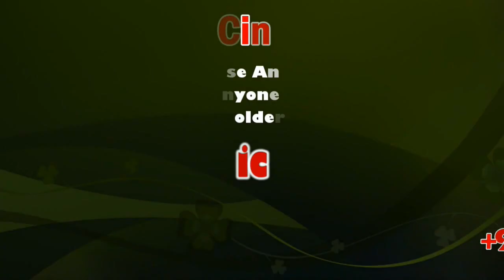Black rye | Heavy Mist | கருகும் கம்பு, சோளம் | பனிமூட்டம்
கரூர் அருகே கருகும் கம்பு மற்றும் சோளப்பயிர்களால், வேதனைக்குள்ளாகும் விவசாயிகளை காக்க அரசு நடவடிக்கை எடுக்க வேண்டுமென்று கோரிக்கை

கரூர் மாவட்டம், தாந்தோன்றி ஊராட்சி ஒன்றியம், மூக்கணாங்குறிச்சி கிராமத்தில் உள்ள கொரவப்பட்டி பகுதியில் சுமார் 20 க்கும் மேற்பட்ட ஏக்கரில் சோளம், கம்பு, துவரை, உளுந்து உள்ளிட்ட பயிர்கள் விளைவிக்கப்பட்டுள்ள நிலையில், தற்போது கடந்த சில வாரங்களாக பெய்த தொடர்மழையினாலும், பனியினாலும் ஆங்காங்கே சோளம் மற்றும் கம்பு பயிர்கள் கருகி வருகின்றன. மேலும், பருவநிலை மாற்றத்தினாலும், தற்போது பெய்யும் மழையினாலும் 3 ஏக்கரில் விளைவிக்கப்பட்டுள்ள சோளம், ஒரு ஏக்கரில் கூட லாபம் ஈட்ட முடியாது என்றும், அதிலிருந்து அந்த பயிர்களையாவது கால்நடை தீவனத்திற்கு எடுக்க முடியுமா ? என்று பார்த்தால் அது கூட முடியாது, ஆகவே, அன்று மழை பெய்யாத நிலையிலும், விலைவாசி ஏற்றத்தினாலும் 20 லிருந்து 30 விசுவு கட்டுகள் ஆடு, மாடுகள், குதிரைகளுக்கு தீவனமாக கிடைக்கும், 10 கட்டுகள் கொண்ட ஒரு விசுவு இரண்டாயிரம் ரூபாய் வரை கிடைக்கும் நிலையில் இன்று ரூ 150 க்கு கேட்க கூட ஆள் இல்லை, ஆகவே ஒரு ஏக்கருக்கு ரூ 7 ஆயிரம் வரை செலவாகின்றது.

அதுவும் அருப்புக் கூலி இல்லாமல், அருப்புக் கூலி மட்டும் ஒரு ஏக்கருக்கு ரூ 5 ஆயிரம் என்று மொத்தம் சேர்த்தால் ரூ 12 ஆயிரம் ஒரு ஏக்கருக்கு மட்டும் செலவு மட்டும் ஆகின்றது. ஆகவே தமிழக அரசு இந்த பருவ நிலை மாற்றத்திற்காக தமிழக அரசு, கடன் தள்ளுபடி அல்லது நிவாரணம் என்று ஏதாவது செய்து கொடுத்து விவசாயிகளுக்கு உதவ வேண்டுமென்றும் கோரிக்கை விடுத்துள்ளனர். இதே போல, கம்பு, துவரை, உளுந்து ஆகியவற்றினை சாகுபடி செய்திருக்கும் விவசாயிகள், காட்டுக்கம்பு சாகுபடியில் பருவமழையால் கருகிபோய் விட்டதாலும், இதனால் கம்பு விளைச்சல் மிகுந்த அளவில் குறைந்து விட்டதாகவும், இந்த காட்டுக்கம்புகளை வளர்ப்பதினால், எந்த வித லாபமும் தற்போது இல்லை, மேலும், இந்த பயிர்களை ஆடு, மாடுகள் சாப்பிடாது ஏனென்றால், இதற்கு மேல் இந்த கம்புகளும் விளைச்சல் கிடைக்காது.,

ஒரு ஏக்கருக்கு ரூ 7 ஆயிரம் முதல் 8 ஆயிரம் வரை அறுவடை கூலி இல்லாமல் செலவு ஆவதோடு, அறுவடை செலவுடன் சேர்த்தால் ரூ 12 ஆயிரம் வரை செலவு ஆவதோடு, சோளத்தட்டை, கம்பு தட்டைகளும் விசுவு ரூ 750 வரை விற்பனை போனது தற்போது, ரூ 150 க்கு கூட விற்பனைக்கு விற்காத அவலநிலை தற்போது தொடர்கின்றது. ஆகவே தமிழக அரசு, உடனடியாக நடவடிக்கை எடுத்து பருவநிலை மாற்றத்தில் சேதமடைந்த கருகிய விவசாயப்பயிர்களுக்கு பயிர்காப்பீடு திட்டத்தில் நிவாரணம் அல்லது மானியம் வழங்க நடவடிக்கை எடுக்குமாறு விவசாயிகள் கேட்டுக் கொண்டுள்ளனர்.

பேட்டி : அன்பரசன் – கொரவப்பட்டி கம்பு விவசாயி – மூக்கணாங்குறிச்சி – கரூர் மாவட்டம்